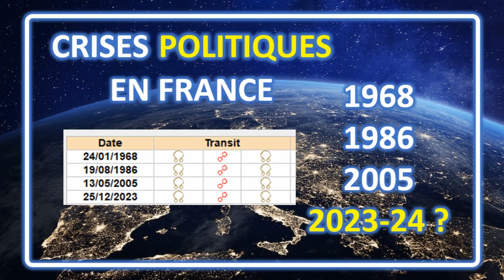SURPASSER LES ÉNARQUES ET PRÉVOIR UNE CRISE GOUVERNEMENTALE HISTORIQUE AUX LUMIÈRES DE L'ASTROLOGIE